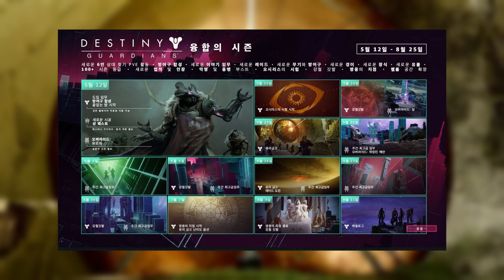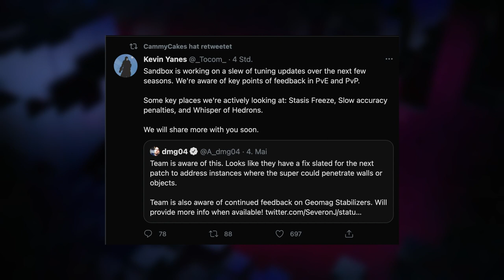융합의 시즌 로드 맵, 경이 방어구 정보 | 데스티니 가디언즈 융합의 시즌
융랍에 시즌의 로드 맵 그리고 시즌 경이 아이템을 알려드려요.